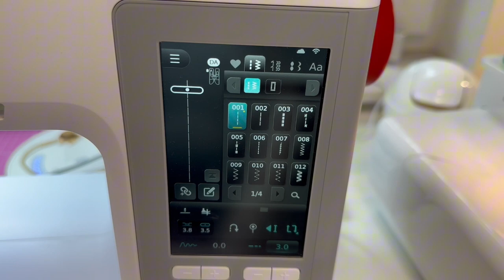Nähanleitung Topflappen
🍂 Der Herbst ist da! 🍂
Aber diese tollen Topflappen können nicht nur in der nassen Jahreszeit verwendet werden, sondern sind das gesamte Jahr der absolute Hit!
Schaut selbst, wie einfach die zu nähen sind 💛